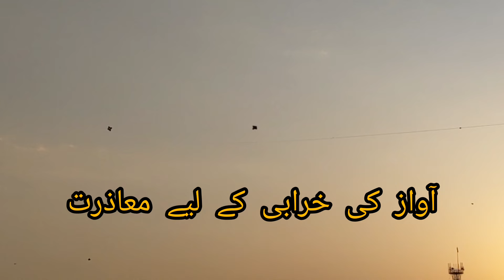kite muqabla||kite cutting||kite game||nasir iqbal tv||kites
Show amazing kite fight in this video

# kite fight
kite flying

nasir iqbal tv